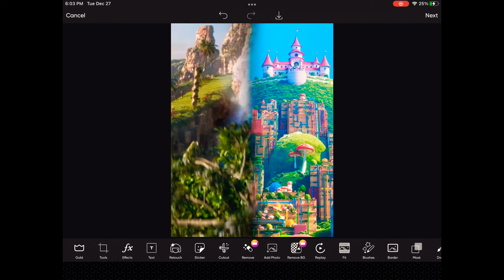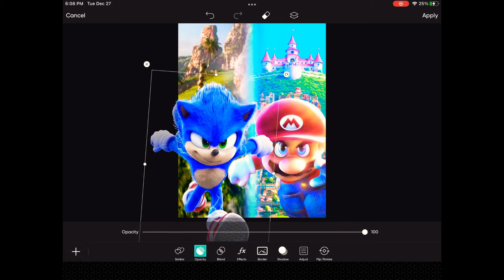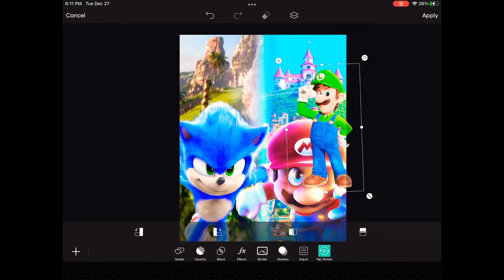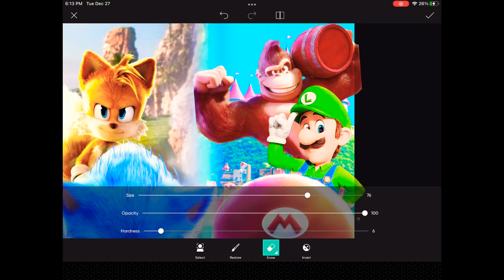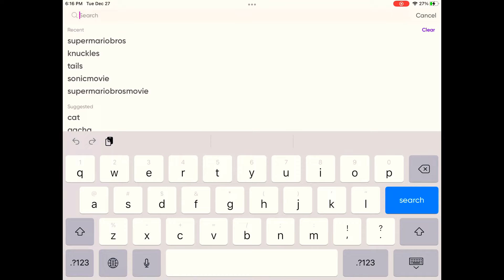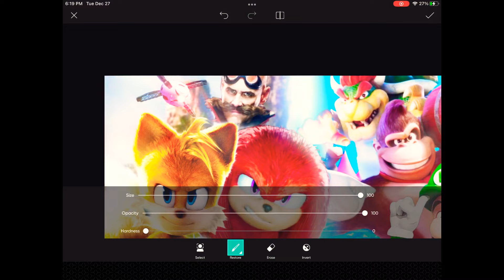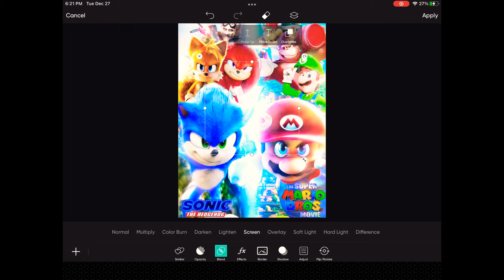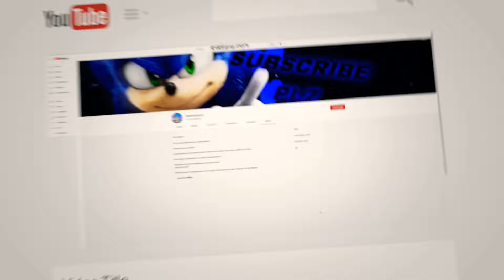[RareGalaxy5] Making A “Sonic V.S Mario” Movie Battle Poster!